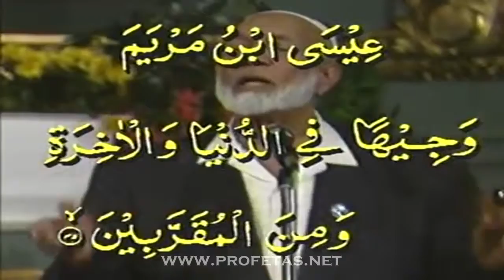Ahmed Deedat - 7102 - The man closest to God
This message of Ahmed Deedat, refers to speech